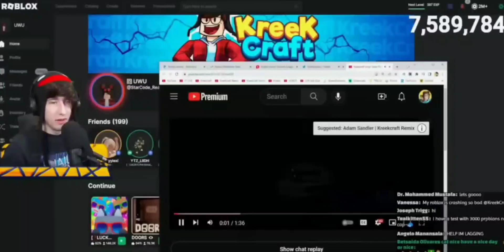Kreekcraft reacts to the tanqr song